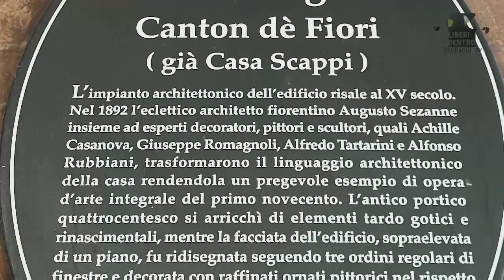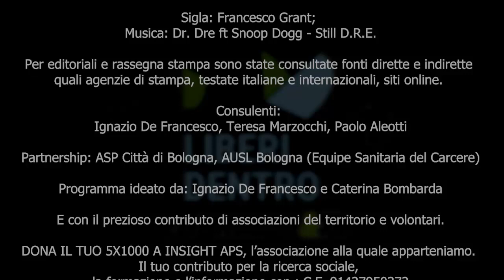518. Martedì 1 agosto - Liberi dentro - Segreti di Bologna - Ricomincio da me - Leonardo Di Costanzo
Puntata 518 del 1/08/2023 - Oggi lanciamo la nuova rubrica I segreti di Bologna. Segue Ricomincio da me, a cura del Centro Studi sulla Giustizia Riparativa e Mediazione, con Alessandro Crisafulli. Poi proseguiamo l’intervista a Leonardo Di Costanzo.